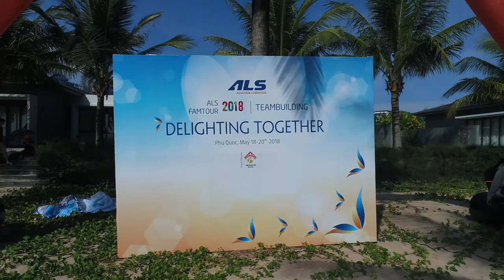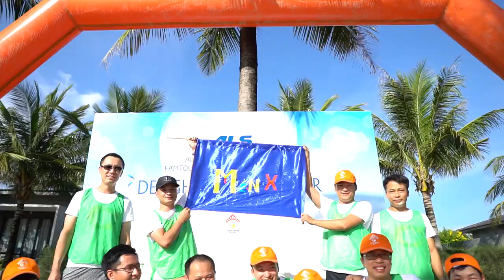Viettools Nhà Tổ chức Teambuilding chuyên nghiệp/ALS Farmtour/VietsunDS travel